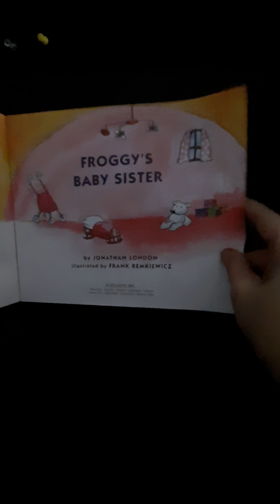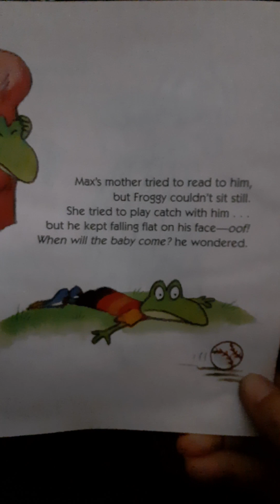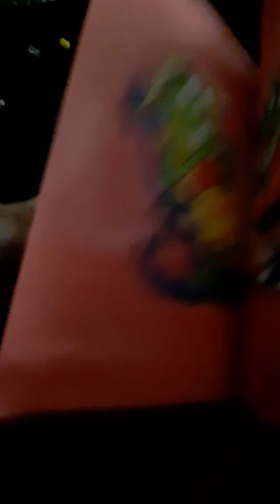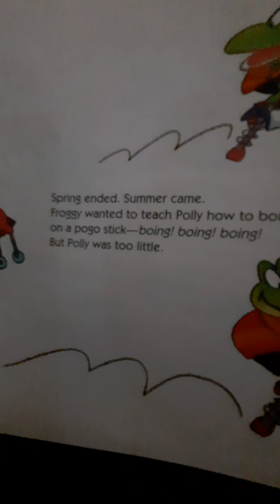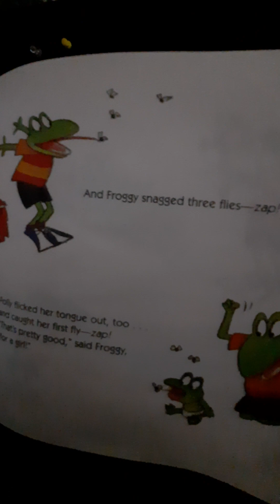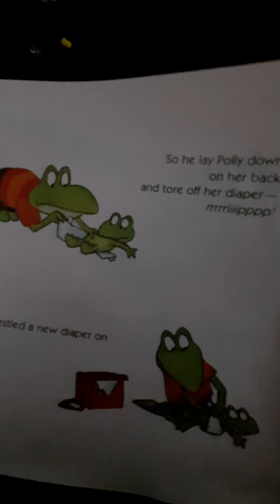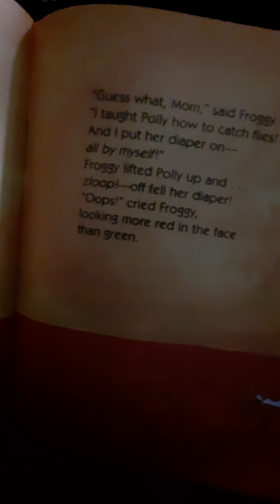Froggy's Baby Sister by Jonathan London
Froggy's Baby Sister by Jonathan London illustrated by Frank Remkiewics. Read aloud by Jay.